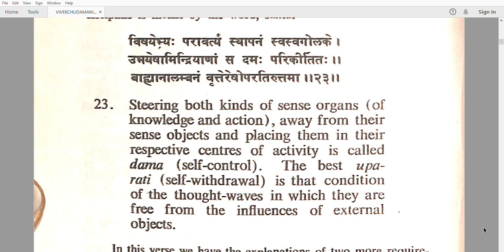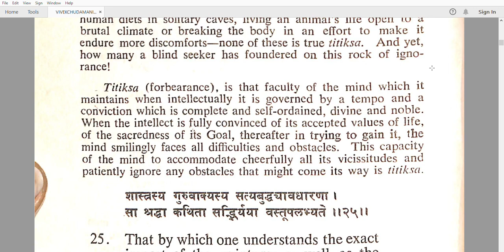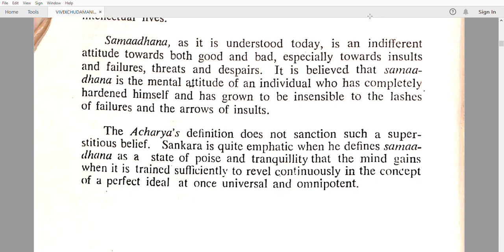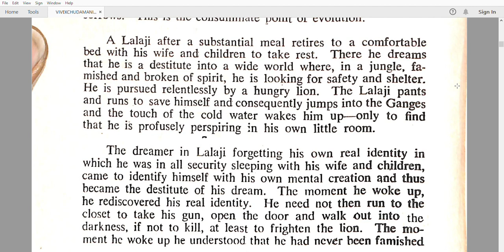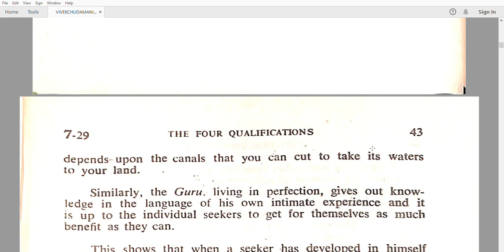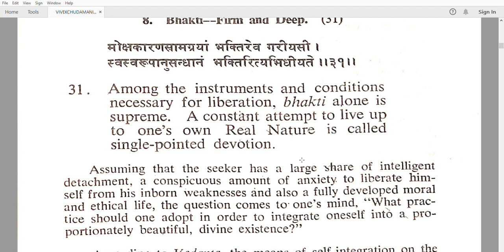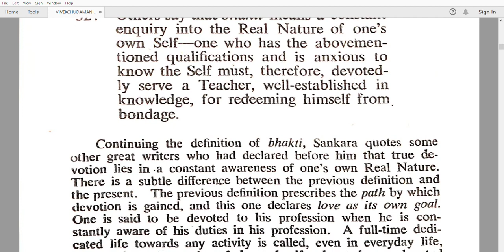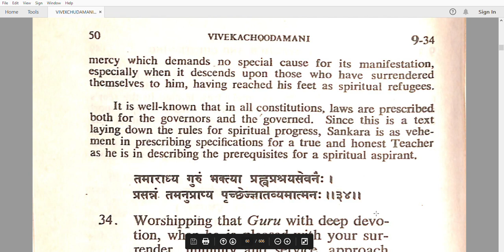Viveka Chudamani Adi Sankaracharya Teaches Core Teachings Of Advait Vedanta To All Sadhaks Part 3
Viveka Chudamani consists of 580 verses in Sanskrit, but unlike other scriptures, it is not divided into chapters and sections. However, it has the dialogue form of the Gitaâ€”here, between the Master and the disciple. The subject is dealt with in a direct, lucid and incisive way. It is comprehensible in its scope and covers a variety of subjects, viz, preparation to fit oneself, learning to discern the real from the false, controlling the personality to liberate oneself, and final union with the One.

Viveka Chudamani is considered to be the masterpiece of Advaita Vedanta, of which Sankara (510-478 B.C.) is the greatest exponent. H.P.B. speaks of him as “the greatest of the esoteric masters of India,” and “one of the greatest minds that appeared on earth.” (S.D., I, 86 and 522)
Sankara postulates that the spirit of man is identical with the Supreme Spirit and our sufferings and errors are the result of the failure to realize this identity. He asserts that the realization of the oneness with the supreme can liberate us from the bonds of the cycle of births and deaths. The central teaching is that “Jivatma” is none other than “Paramatma,” i.e., self alone is real and not-self is appearance. The false identification of self with the not-self is the cause of bondage. This bondage is because of the ignorance of the real nature of the self and freedom is attained as soon as the ignorance disappears at the dawn of self-realization.

As Theosophy points out, the greatest impediment to this freedom is our preoccupation with the objective world and personal life, which inevitably leads to conflict of interest, jealousy, revenge and moral depravity, raising barriers between man and man. The only remedy lies in detachment and practice of virtues which alone can liberate the mind.

In Viveka Chudamani, discrimination, wisdom, and discipline are prescribed for the purpose of spiritual knowledge and its realization, i.e., uniting one’s self with the Supreme Self.

Sankara says, “For beings a human birth is hard to win, then manhood and holiness, then excellence in the path of wise law; hardest of all to win is wisdom” (Verse 2). The same idea was given by the Enlightened One in the Dhammapada: “Difficult it is to obtain birth as a human being. Difficult it is to live the life of a man. Difficult it is to get to hear the True Law. Difficult it is to attain to Enlightenment” (Verse 182). The Tamil saint “Avvaiyar” uttered 2100 years ago the same teaching, when she said, “Rare, rare indeed is to be born as a human being.”

Thus, it is difficult to obtain human birth and difficult to live as a human being so that the natural qualities of a human being, viz, kindness, absence of every ill feeling or selfishness, charity, good will to all beings can manifest. When we really live as a human being, it is difficult to know the doctrine. When we know the doctrine, it is then difficult to reach to wisdom. Sri Krishna says in the Gita: “Among thousands of mortals a single one perhaps strives for perfection, and among those so striving perhaps a single one knows me as I am.”

Further, Sankara says that after being born as a human being and after obtaining the knowledge of the teaching, if one does not strive for Freedom he is a fool. Therefore “let the wise one strive after Freedom, giving up all longing for sensual self-indulgence; approaching the good, great Teacher (the Higher Self), with the soul intent on the object of the teaching.” “Let him by the Self raise the self, sunk in the ocean of the world, following the path of union through complete recognition of oneness.” (Verses 8 and 9)
Again Sankara says: “Therefore mind is the cause of man’s bondage, and in turn of his liberation; when darkened by the powers of passion it is the cause of bondage, and when pure of passion and darkness it is the cause of liberation.” (Verse 175)

All the above verses speak about the dual aspect of Manasâ€”the lower and the higher. Although man is an emanation of Manasaputra, the ray of the higher Manas cannot act on this plane except through its alter ego, the lower manas. The lower manas, though one in essence with the higher Manas, forgets its divine parentage as soon as it is embodied in a vehicle of astral substance. The lower manas, identifying itself with the personality, in which it incarnates, is caught in the web of Kama. Hence, it is said that Manas is crucified between two thieves, one ever pulling Manas to the lower animal level and the other with high and noble aspirations ever encouraging Manas to look within to its parentâ€”Atma-Buddhi-Manas. The moment we try to free Manas from the clutches of Kama, it can become an organ of free will in man and help him to ascend to heavenly heights. For this, one has to practise dispassion.